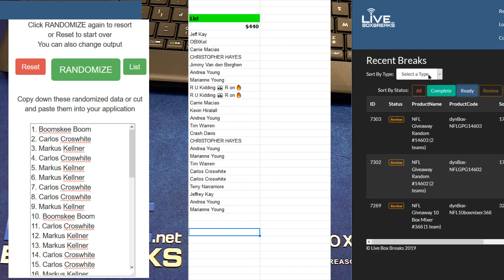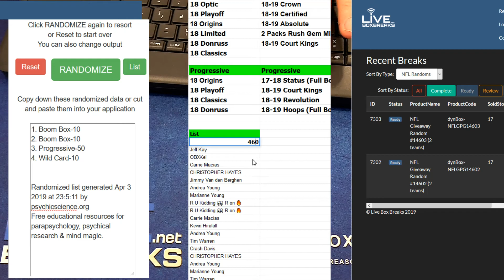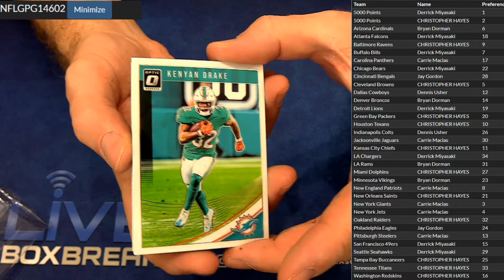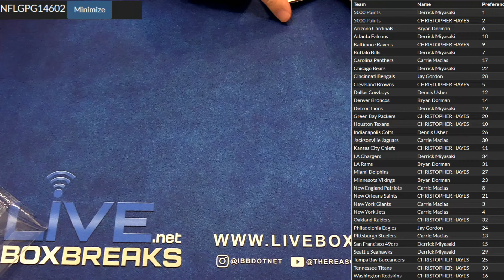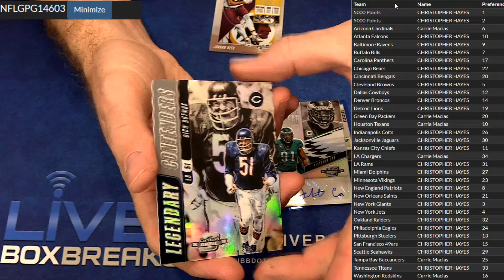NFL Randoms LBB